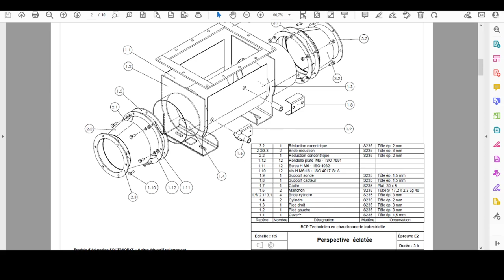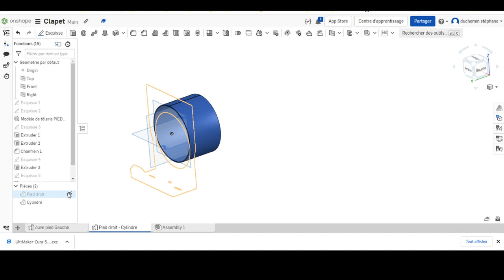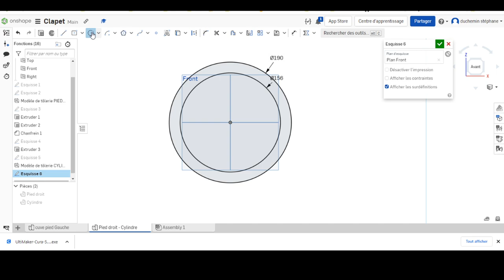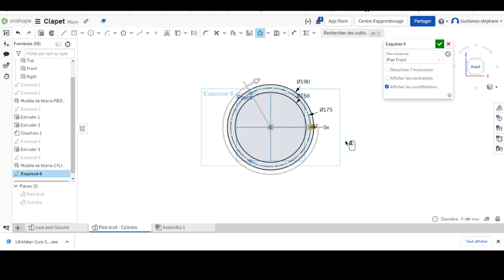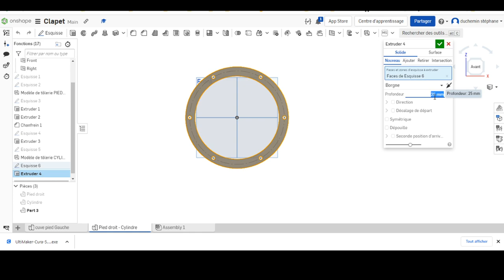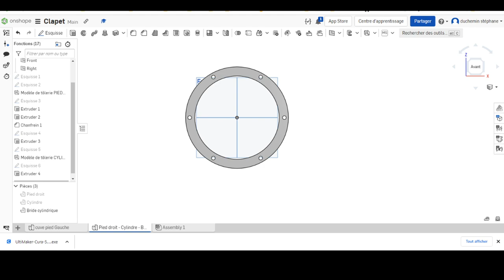clapet 5 bride cylindrique